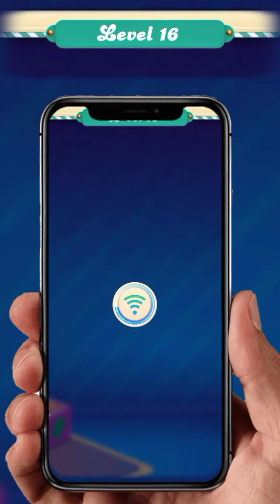level 16 // candy crush soda // win the game // how play to solve the level 16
level 16 // candy crush soda // win the game // how play to solve the level 16 candy soda crush @CrazyCandyCrush @candy